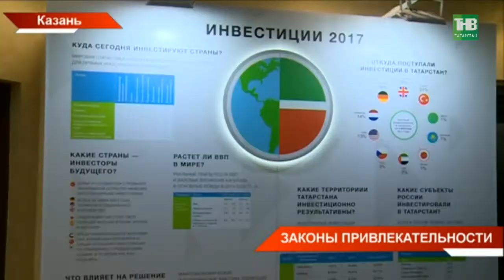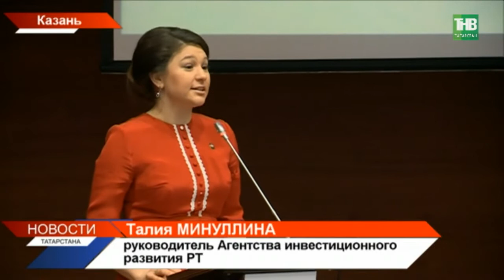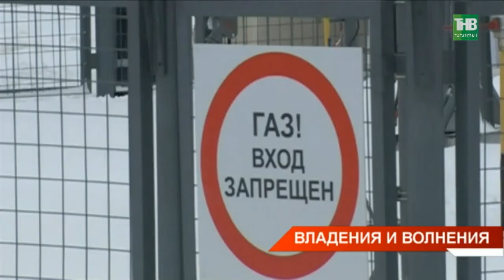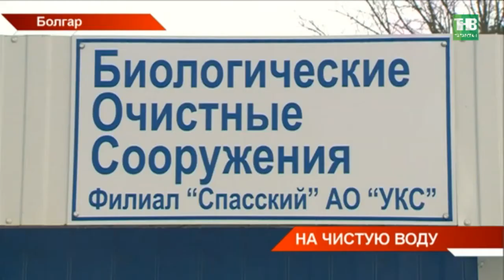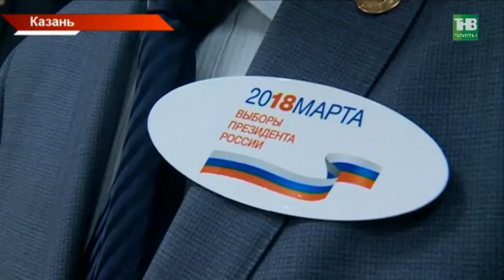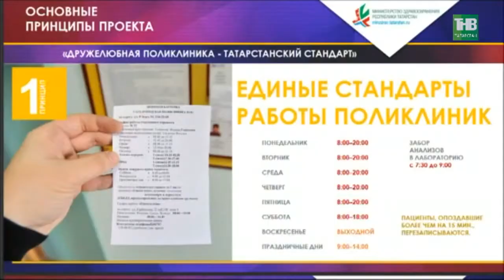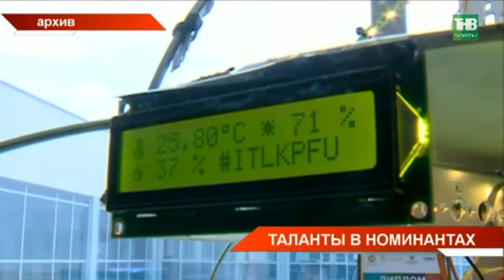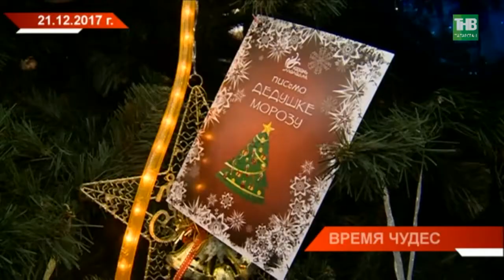Новости Татарстана 27/12/17 ТНВ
→ Инвестиционная привлекательность Татарстана – это основной показатель экономического и социального развития региона. Сегодня в Казани сосчитали сколько инвестиций удалось привлечь за минувший год. А это почти 700 миллиардов рублей. Самые активные – это турки, а самые привлекательные – Алабуга и Иннополис. Как удаётся привлекать инвесторов рассказали на коллегии Агентства инвестиционного развития.
→ Как раз за привлечение инвестиций Владимир Путин сегодня похвалил Татарстан. На заседании Госсовета страны нашу республику не раз приводили в пример в деле создания позитивного бизнес-климата и привлечения иностранных средств. В российских рейтингах Татарстан - лидер. Какие еще стимулы хотят придумать для регионов?
→ 8 с половиной тысяч рублей в месяц за первенца. Такие пособия получат татарстанские семьи с нового года. Нововведения коснуться тех, чей доход на человека не превышает 13-ти тысяч семисот рублей в месяц. Ждут изменения и программу маткапитала.
→ Где пройдут границы Татарстана - решать федералам. Сегодня на коллегии Минземимущества получила продолжение тема, которую рассмотрели неделю назад в Кадастровой палате. В базу Росреестра никак не могут внести границы республики. Почему так происходит и что предлагают, чтобы в земельных и имущественных дела было больше порядка?
→ Кристально чистые стоки. Сегодня в Болгаре после капитального ремонта открылась система очистных сооружений. На ремонт ушло больше 35 миллионов рублей из республиканского бюджета. Насколько фильтры важны для Болгара?
→ 2018-й в Татарстане посвятят мужскому здоровью. Всё дело в том, что они живут на 11 лет меньше, чем женщины. Ситуацию надо исправлять -решили в Минздраве. Здесь подвели итоги уходящего года. Так, среднее время ожидания приема врача сократилось до 10 минут.  Это результат проекта "Дружелюбная поликлиника". Почему жалобы это подарок и как проходит модернизация здравоохранения?
→ Результатом можно гордиться. Сегодня министр образования и науки Республики наградил лучших директоров и педагогов. Это те учебные заведения, ученики которых не раз становились победителями олимпиад, а учителя настоящие наставники для будущего.
→ Велосипед, куклы, роботы. Детские мечты в республике сегодня исполнили Деды Морозы.  А в роли них - депутаты Госсовета. Напомним, пару месяцев назад воспитанники приюта "Дуслык" участвовали в новогодней благотворительной акции и написали письмо Деду морозу. Елку с их пожеланиями установили в фойе Госсовете. Открытки с пожеланиями тогда прочитали и Президент, и председатель Госсовета. И вот до адресатов доставлен даже робот.
→ Овчарки, шпицы, дворняжки. И это не о конкурсе собак, а о выставке, посвященной символу 2018 года "Дай Джим, на счастье лапу мне". В одном зале сегодня и стихи и картины и дизайнерские полотна. Чего ждать от года собаки?
→ Две тысячи полицейских будут праздновать Новый год вместе со всеми гостями и жителями столицы. Именно столько правоохранителей выйдут на охрану порядка в праздничную ночь. В республике будут работать больше 157-ми ёлочных городков.

Координаты:
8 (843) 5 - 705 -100

Таяну ноктасы. В эфире: пн, вт, ср, чт - 19:00

Вечерняя игра. В эфире: пн, вт, ср, чт - 22:10

7 дней. В эфире: вс - 19:30, 21:30